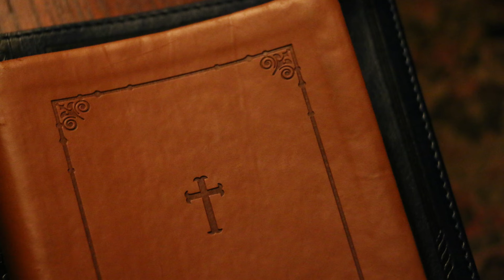Sermon | Psalm 29 | "The Psalmist Dances with Lightning Bolts" (Trinity Sunday)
By Fr. Justin Clemente. A meditation on Psalm 29, given Trinity Sunday to the People of New Creation Church (Anglican), June 12, 2022.